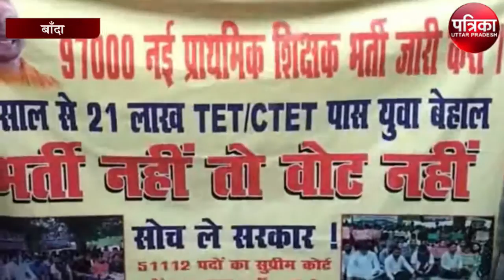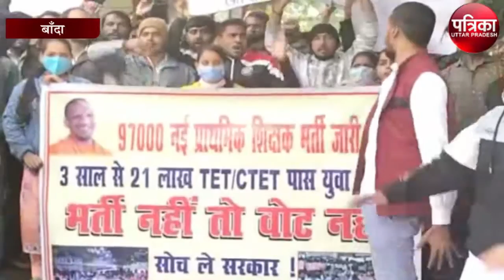97000 शिक्षा मित्रों की भर्ती की मांग को लेकर बेरोजगारों ने किया प्रदर्शन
97000 शिक्षा मित्रों की भर्ती की मांग को लेकर बेरोजगारों ने किया प्रदर्शन